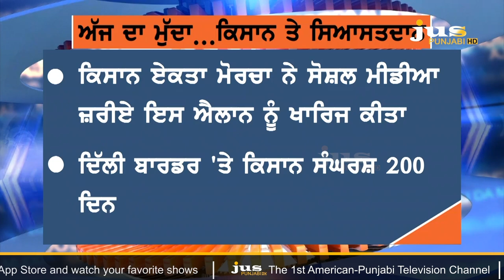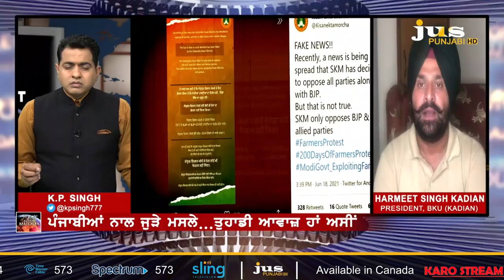ਕਿਸਾਨਾਂ ਦੀ ਸਿਆਸਤਦਾਨਾ ਨੂੰ 2 ਟੁੱਕ, 2022 ਤੋਂ ਪਹਿਲਾਂ ਪਿੰਡਾਂ 'ਚ ਨਾ ਵੜਿਓ |AJJ DA MUDDA | JUS PUNJABI